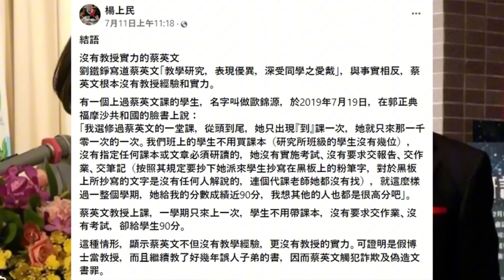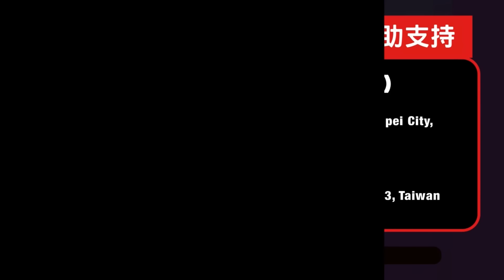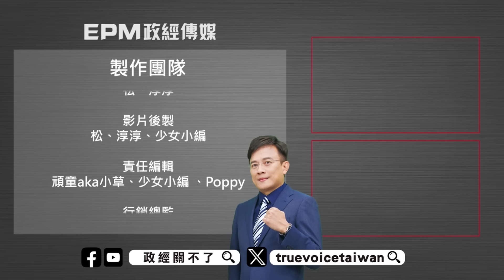[字幕]獨家！被蔡英文教過的學生出現了 彭文正嗆:不只是假博士還誤人子弟！｜政經關不了（精華版）｜2024.07.16